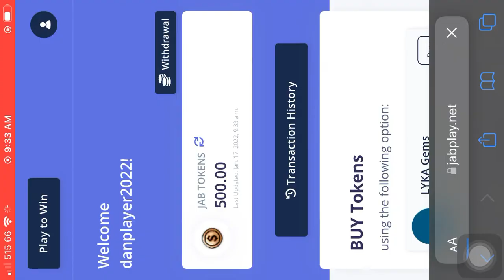JABPLAY | 500 GEMs to 2,950 GEMs